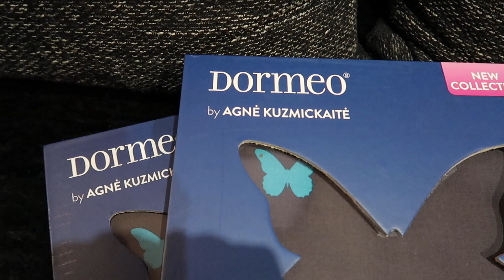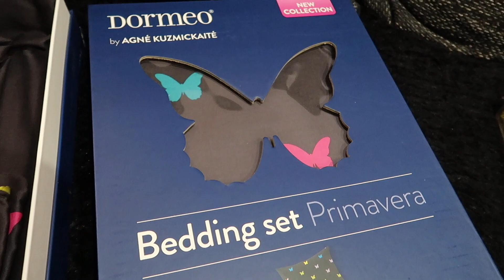ПОСТЕЛЬНОЕ БЕЛЬЁ ИЗУМИТЕЛЬНОГО КАЧЕСТВА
Не умею ставить правильно ударение и готовить, у меня противный голос, и я ем куриные хвосты!:)

Рада приветствовать на своём канале!
Всех нормальных и позитивных!
Всё самое лучшее для Вас!
Делюсь своими жизненными знаниями и умениями, а так же подсматриваю у жизни всё нужное и интересное!

Наталья Якубова
(MadamfromRiga)
Latvija